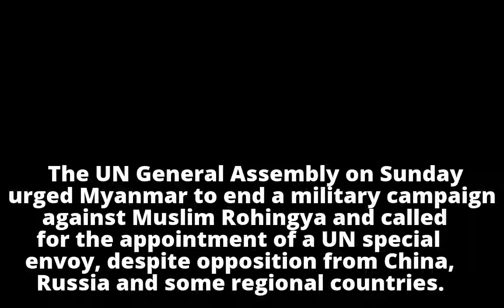China, Russia oppose UN criticism of Myanmar over Rohingya